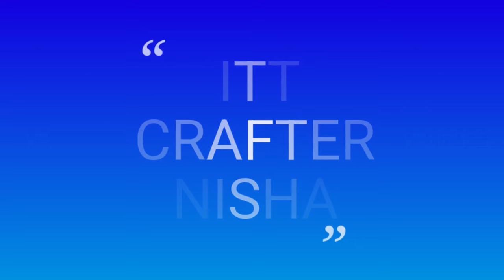2 से 3 नंबर कान्हा जी के लिए बनाए सुंदर सी टोपी आसान तरीके से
2से 3 नंबर  कान्हा जी के लिए बनाए सुंदर सी टोपी आसान तरीके से
 knitter Crafter Nisha